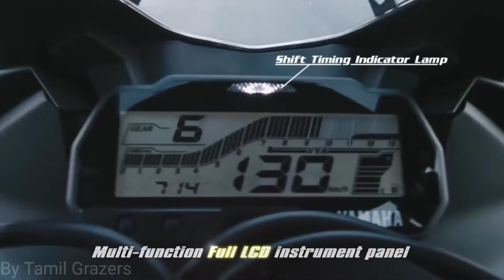R15 V3 what's app status 💖 | R15 lovers must watch💕 💕 | Amazing status 👌| am a rider song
This status video is dedicated to my R15 V3 lovers.

Also watch this ( BOYS GETHU STATUS VIDEO)💕💕💕😀

Also watch this ( SET FINGER PRINT FOR WHATS APP WITHOUT 3rd PARTY APPS)💕💕💕😍

Made by Tamil Grazers💕💕💕🤗🤗